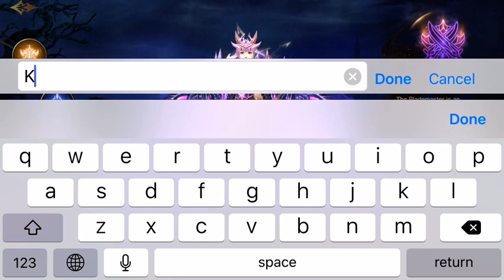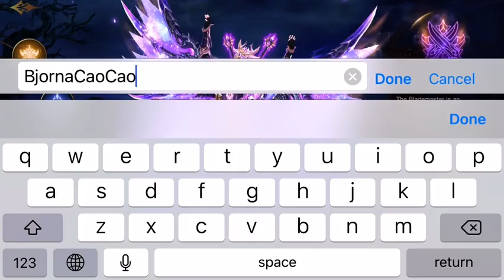Dragon Storm [1] {Elf}.